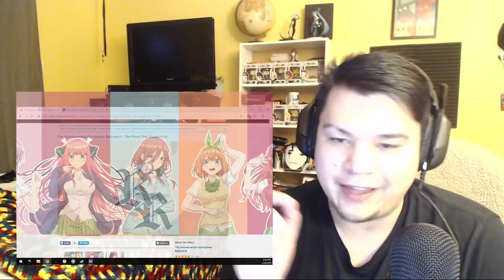The Quintessential Quintuplets Episode 8 Reaction!